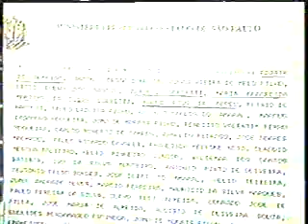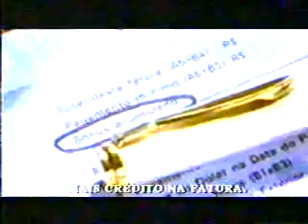Jornal da Manchete 1996 2 com comerciais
com Márcia Peltier